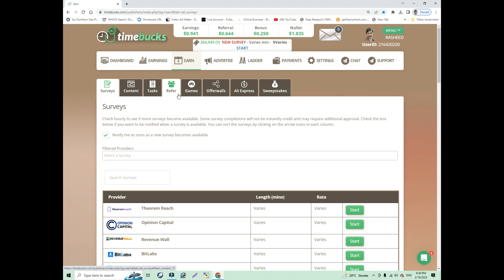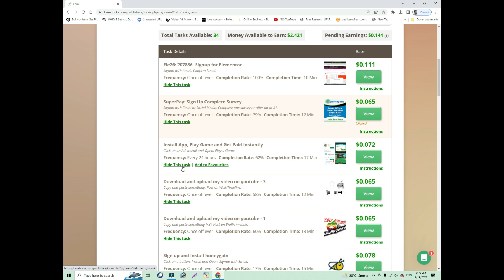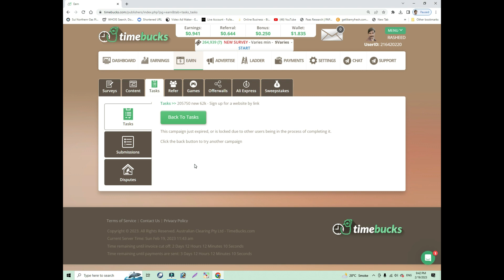how to earn online || the campaign just expired or locked due to ,..|| problem solving factual video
the campaign just expired or locked due to the other user being in the process of completing it
problem solving factual video
Query Solved

how to earn online money without investment ?
how to earn earn worldwide
how to earn online worldwide without investment?
how to earn money for student?
how to earn online for students?
how to earn money by download app?
how to earn online by download app ?
how to earn online by app?
how to earn money by app ?

if you have any problem of timebucks join our whats app goup
if you have any problem of timebucks join our facebook goup
LEARN AND EARN MORE
✅►joining link : shorturl.at/oFJX6

There is no guarantee that you will earn money using the techniques and ideas mentioned in this video. I am not a financial advisor, and anything that I say on my YouTube channel should not be seen as financial advice.